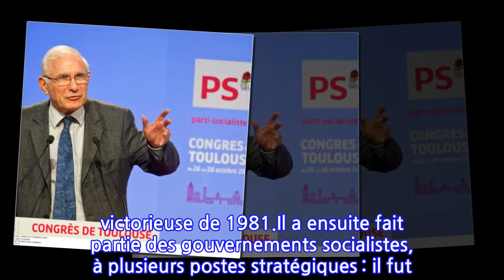Paul Quilès est mort à 79 ans : après la fake news, sa fille annonce la mauvaise...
Ce vendredi 24 septembre, la fille de Paul Quilès, a annoncé la mort de son père, ancien ministre de François Mitterrand. "Mon père s’est éteint ce matin à Paris. Il s’est battu jusqu’au bout comme il l’avait toujours fait dans sa vie pour les autres", a déclaré Emmanuelle Quilès à plusieurs médias, dont Le Monde et l'AFP. Plus tôt dans la semaine, plusieurs médias avaient repris l'information erronée de la Dépêche du Midi, qui avait annoncé prématurément la mort de Paul Quilès, qui avait 79 ans.Ce mardi 21 septembre, la Dépêche du Midi, journal de la région de cet historique député du Tarn, et maire de la commune de Cordes-sur-Ciel explique recevoir l'information selon laquelle Paul Quilès serait mort. Sa maladie étant connue dans le milieu politique local, l'information semble crédible. Toutefois, les journalistes l'assurent, ils font vérifier l'information, auprès de la mairie de Cordes-sur-Ciel, fief de l'ancien ministre, mais aussi auprès du conseil départemental du Tarn. C'est son président lui-même, Christophe Ramond qui confirme le décès de Paul Quilès, comme la mairie de Cordes-sur-Ciel.Mais l'ancien directeur de campagne de François Mitterrand n'est pas mort, il est malade, hospitalisé. C'est ce que doit rapidement affirmer aux médias un de ses trois enfants, Emmanuelle Quilès : "Mon père n’est pas mort, il est malade mais il est vivant", répète-t-elle. Le démenti se répand, et Christophe Ramond, président du conseil départemental du Tarn, proche de M.Quilès, ajoute le sien, "déplorant ce regrettable impair", il réitère son "son profond soutien et son amitié à Paul Quilès et à ses proches". Paul Quilès était une figure du parti socialiste, proche de François Mitterrand, dont il avait dirigé la campagne victorieuse de 1981.Il a ensuite fait partie des gouvernements socialistes, à plusieurs postes stratégiques : il fut successivement ministre du Logement (entre 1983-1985 puis entre 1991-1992), des Transports (entre 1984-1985, puis entre 1991 et 1992), et des Postes et télécommunications, entre 1988 et 1991. Il a également remplacé Charles Hernu au ministère de Défense, entre 1985 et 1986. Son dernier poste ministériel fut ministre de l'Intérieur, entre 1992 et 1993. Après avoir quitté la place Beauvau, il devient pendant une quinzaine d'années député du Tarn. À l'Assemblée Nationale, il a notamment présidé la commission de la défense. Spécialiste du nucléaire, il était président de l’organisation Initiatives pour le désarmement nucléaire, qui milite pour "l'édification d’un monde plus sûr". Il était notamment l'auteur ou le coauteur, de trois ouvrages sur le sujet, "Nucléaire, un mensonge français", "Arrêtez la bombe" ! et "L’illusion nucléaire".